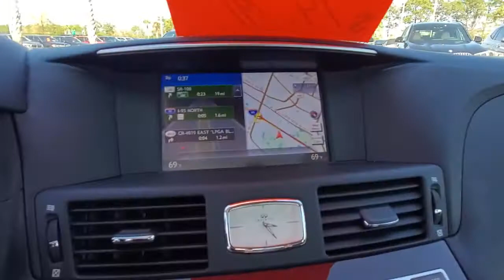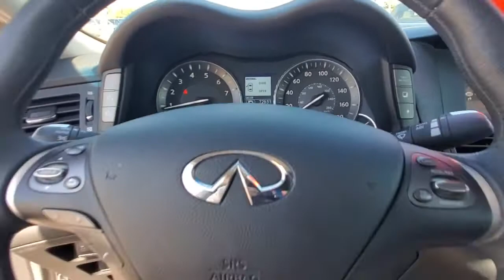2012 INFINITI M37 Daytona, Palm Coast, Port Orange, Ormond Beach, FL DP5798A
1050 N Tomoka Farms Rd

NAV, Sunroof, Heated Leather Seats, Back-Up Camera, Satellite Radio, [U01] PREMIUM PKG, Alloy Wheels, Rear Air.WHY BUY FROM FIELDS BMW?Fields BMW of Daytona has the New and Pre-owned BMW luxury cars you have been searching for at a price you can afford. We have friendly and helpful sales and service staffs, highly skilled mechanics and incomparable service - all in a world class facility easily accessible from anywhere on the Seacoast and Central Florida. Our sole mission is to make you a customer for life by consistently providing an exceptional experience. Fields Matters Because You MatterOPTION PACKAGESPREMIUM PKG INFINITI hard drive-based navigation system, voice recognition, XM NavTraffic, XM NavWeather, Zagat restaurant guide, 8 VGA color touch screen, Bose AM/FM stereo w/CD/DVD player, (10) speakers, 9.3 GB Music Box hard drive, climate-controlled front seats, heated steering wheel.EXPERTS RAVETotally redesigned last year with more-powerful engines, swankier sheetmetal, a great-looking and spacious interior, and a boatload of safety features, the current M carries on into its second year virtually untouched. -CarAndDriver.com.